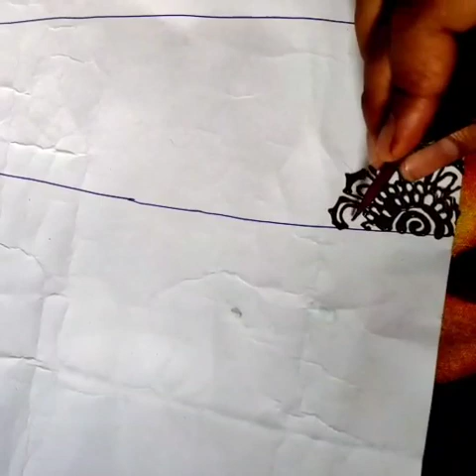Simple Mehndi design for first time | How to make mehndi very simple design | Beautiful Mehndi.